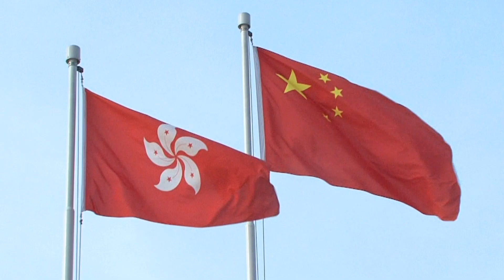Together • Progress • Opportunity (International: Japanese subtitle 30-sec version A) (2017)